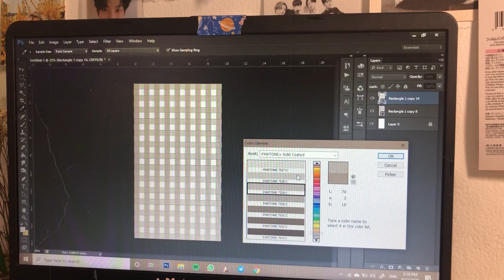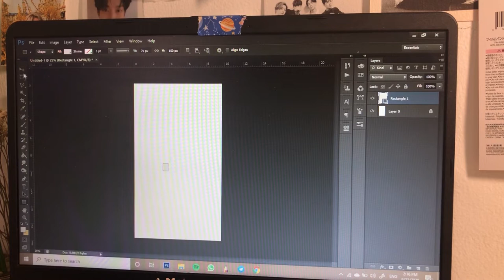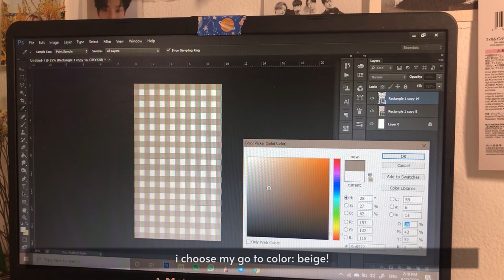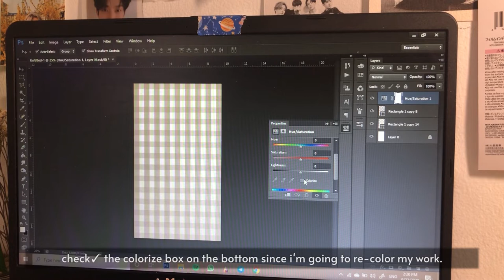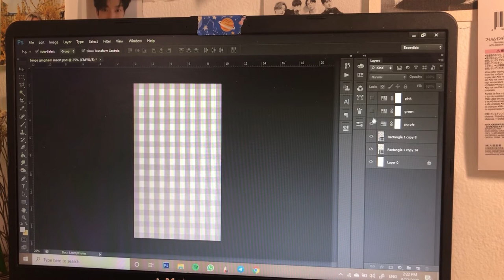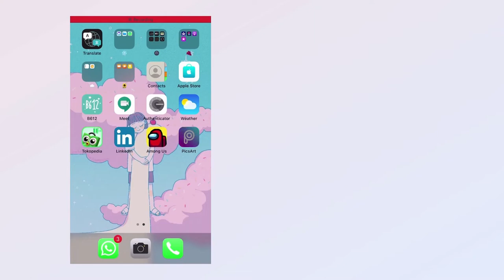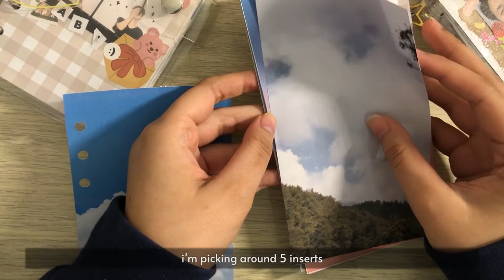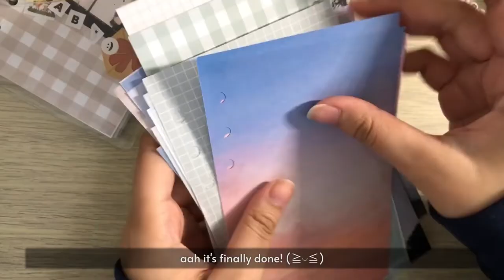how i make my own binder inserts | using photoshop + picsart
watch in 1080p for a better experience!

hello my lovely friends! it's been so long right? hehe, i'm sorry for the inactivity🥺
so many of you ask me how did I make my binder inserts and ask me to create a video about it, so here it is! this is the first time i create a video with captions, i hope it looks okay hehe ≧◡≦